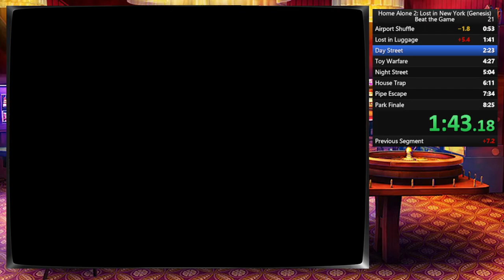Big Bad Gameathon 2024 Submission: Home Alone 2: Lost in New York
A little speedrun of Home Alone 2 for the bad game marathon.